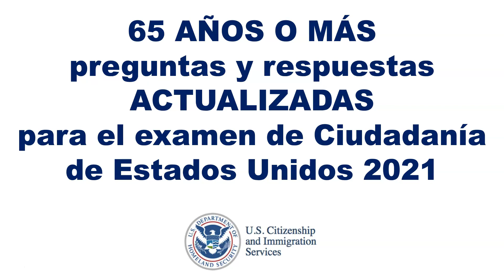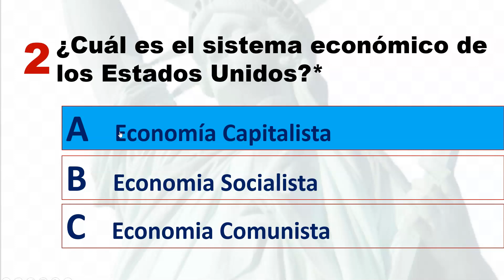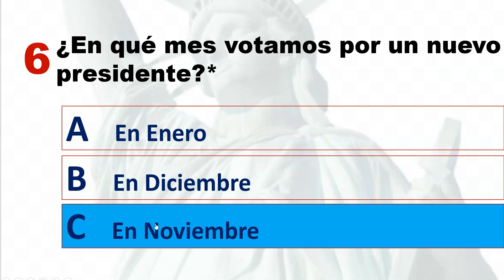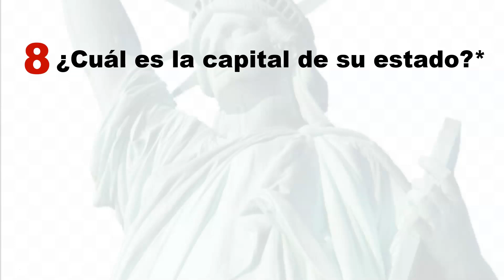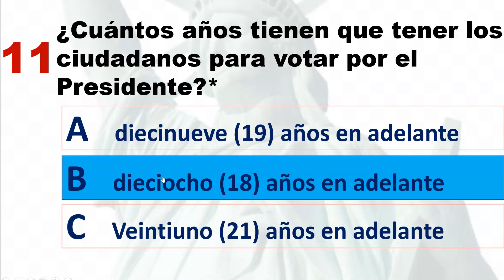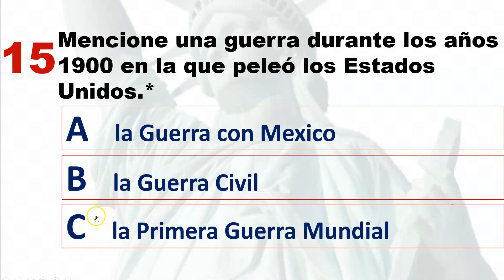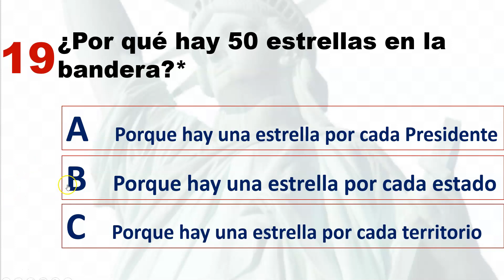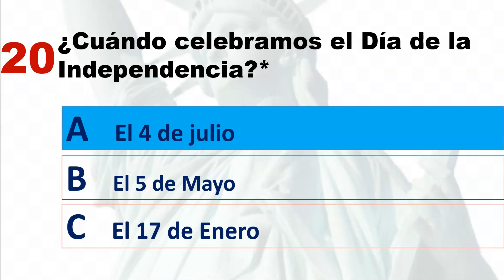65 AÑOS O MÁS preguntas y respuestas ACTUALIZADAS para el examen de ciudadanía americana 2021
Bienvenido y gracias por mirar este video!

Tambien  no se le olvide dar un "ME GUSTA" y "COMPARTIR" para ayudar a mas personas.

Si tiene 65 años o más y ha sido residente permanente de los Estados Unidos durante 20 años o más, entonces este video es para usted. Aprenderá las 20 preguntas y respuestas oficiales que debe saber para prepararse para su examen de educación cívica. Puede tomar su examen en español. USCIS le permitirá ir a su entrevista con un intérprete.
Le deseo lo mejor para su entrevista.